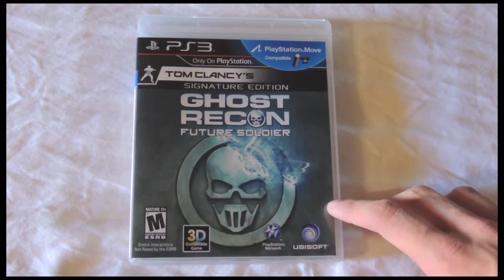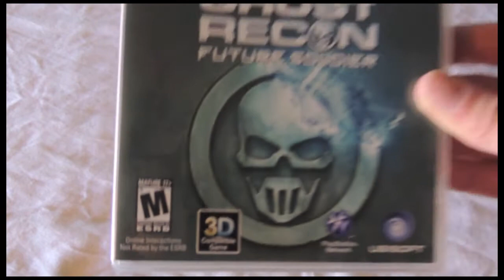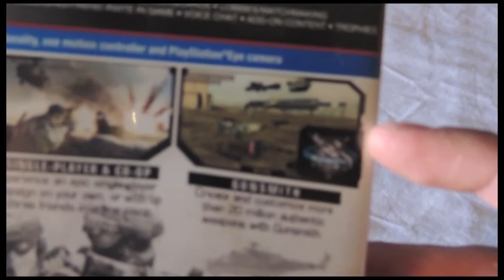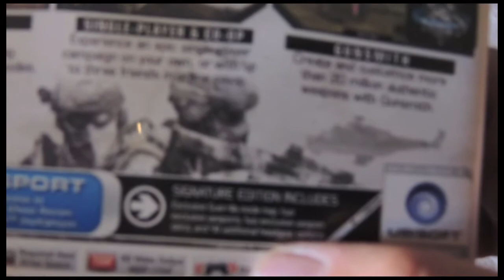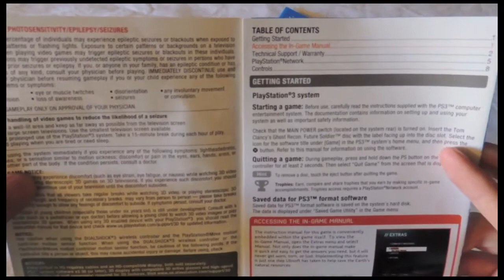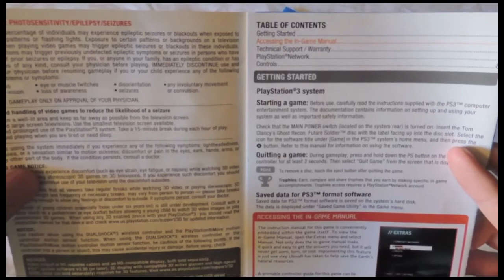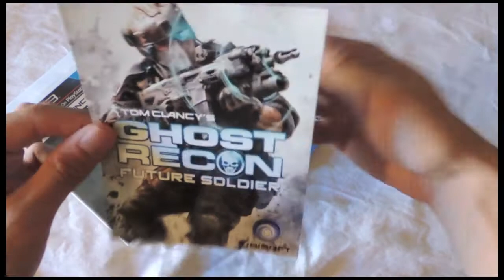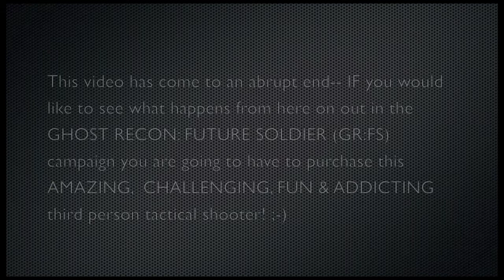Ghost Recon: Future Soldier; A Closer Look. . .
This is a detailed and educational overview/review of the newly released Ghost Recon: Future Soldier (GR:FS)...

It has been five LONG years since the LAST release of a Tom Clancy Ghost Recon game, and if you are anything like me than I am sure you have been chomping at the bit for a new one to be released--Well the wait is OVER; Tom Clancy's Ghost Recon: Future Soldier is here to stay!

This intense tactical shooter brings third person gaming to a whole DIFFERENT level! When zoomed in you really feel as though you are playing a first person shooter (FPS). This is definitely a feature that I GREATLY enjoy; before playing this game I had yet to find a "wartime" third person shooter that I felt had as good or better gameplay than it's first person counterpart. This Tom Clancy game definitely bridges that gap for me!

If you are as jazzed about 3D gaming as I am than this is definitely a MUST have title for YOU! The 3D aspect really makes you feel as though you are fully immersed in the GUN PLAY that GR:FS has to offer!

This new third person action title also has a few new online game types; they are all enjoyable, and will keep you entertained for days!

I REALLY hope that you enjoyed this detailed and educational review/overview of Tom Clancy's Ghost Recon: Future Soldier!

SUBSCRIPTIONS, LIKES, FAVORITES, and SHARES are always GREATLY appreciated as they MOST definitely do help me out a LOT!

Trey Clancy Aka (Trizzle)
TRIZZ TECH & ELECTRONIX

P.s. Multiplayer gameplay of GR:FS will be coming to the Trizz Tech & Electronix channel ASAP!

Video filmed by: (Trizzle) Trey Clancy
Video filmed with: Nikon CoolPix P510
Video edited with: iMovie '11 v9.0.6